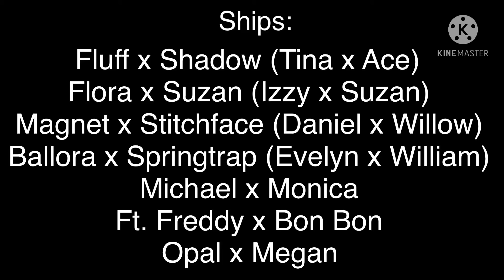Please Dare Them—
I apologize for this, but I just want to get this over with-